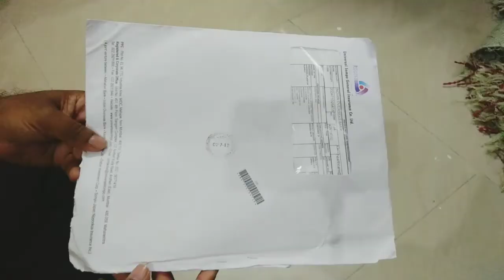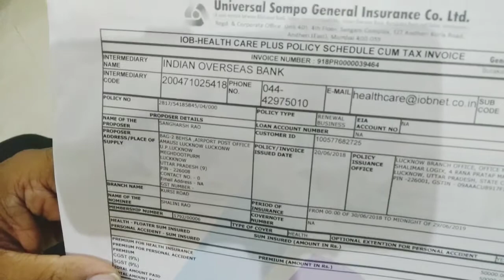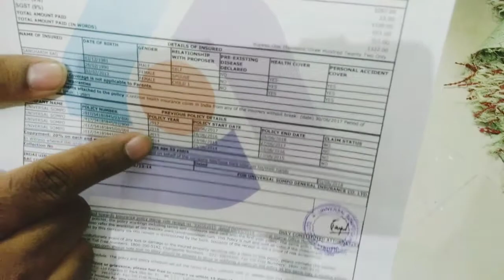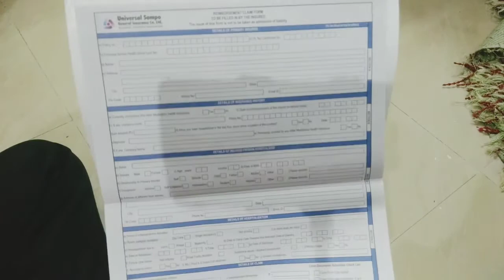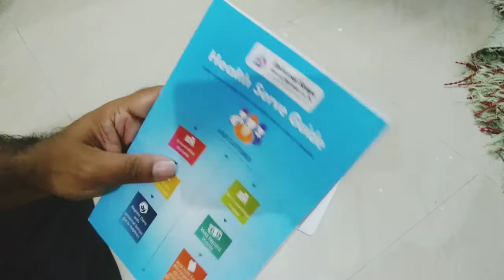Demystify Health Insurance||80 D||Tax benefits upto 1 Lakh